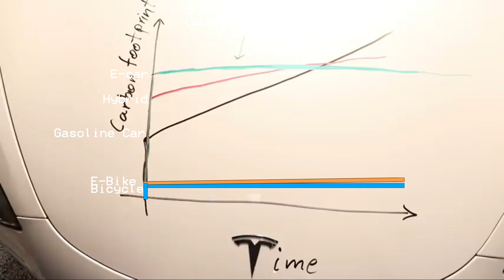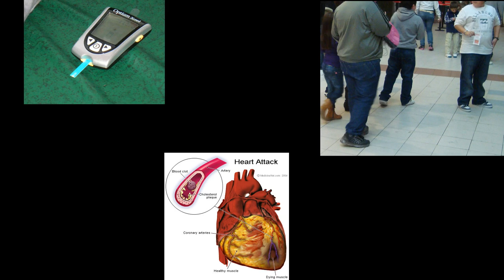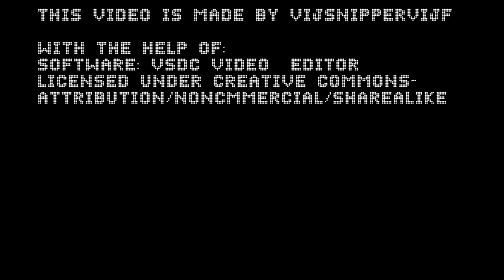Why I don't have a driver's License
I don't have a driver's license. Let me tell you why!

NOTE: In the 'Environment' section, I did make a mistake: A Toyota Prius is an E-Car, and the Toyota Matrix is a gasoline car. Image from ElectroBOOM's video:

IMAGE CREDIT:
"Cambodian drivers licence A must if you want to hire a bike or car ,as international licenses are not legal Cost range from $45/$55 Ussd depends on where you obtain it ." by johndavison883 is marked under CC PDM 1.0. To view the terms,
"Person and Bicycle by Bench Overlooking Water" by Image Catalog is marked under CC0 1.0. To view the terms,
"Car Steering Wheel" by Fried Dough is marked under CC PDM 1.0. To view the terms,